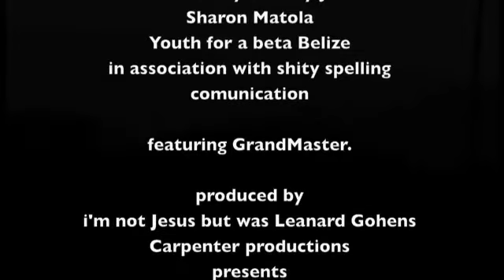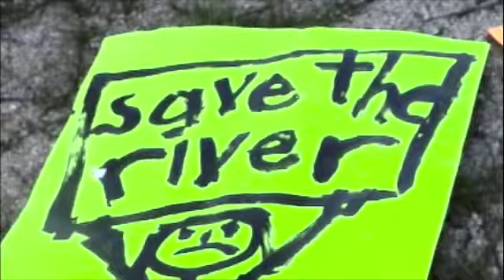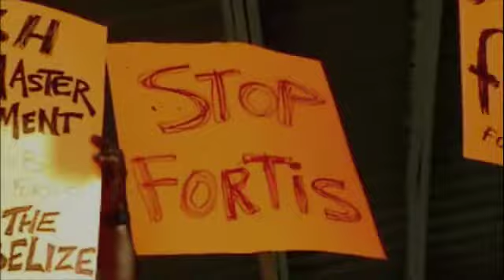you be the judge.